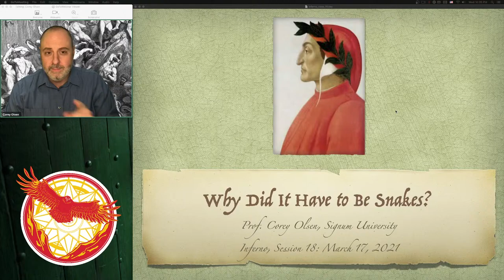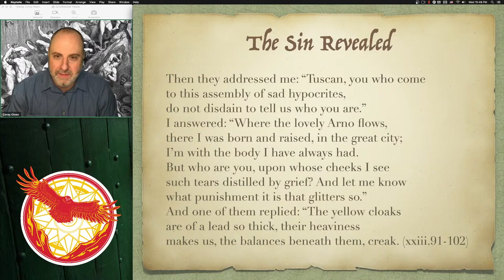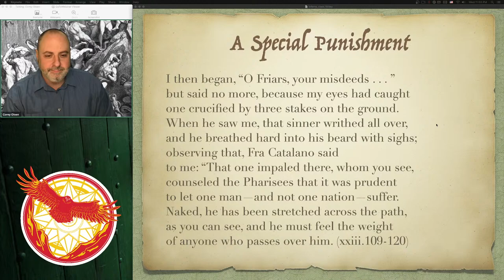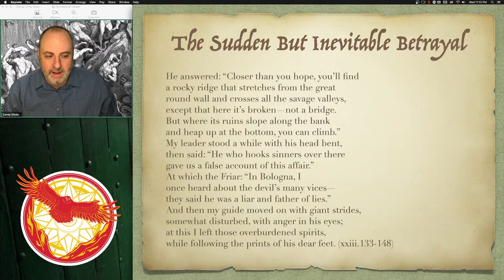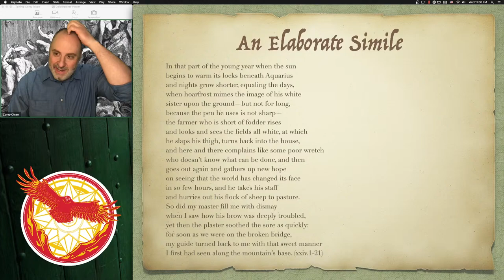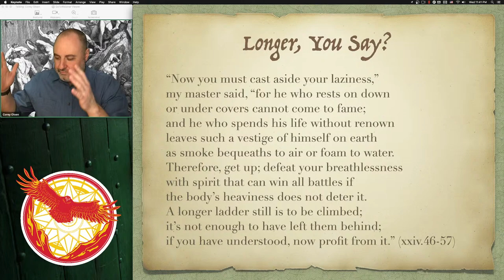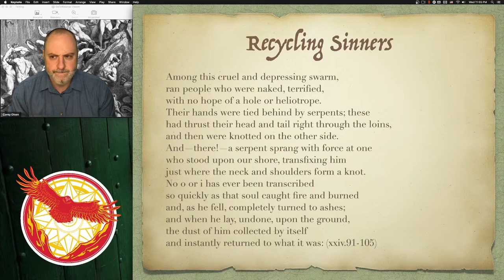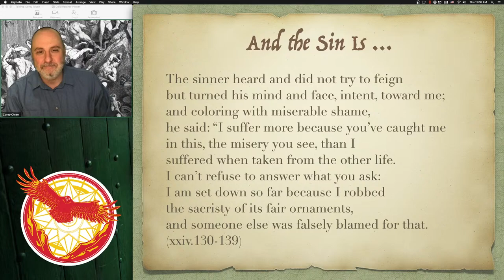Inferno : Session 18 - Why Did It Have To Be Snakes?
Guess what sin is punished by snakes.  And cyclical incineration.